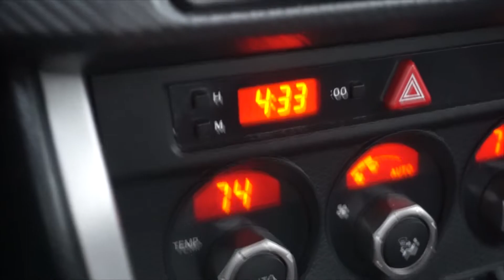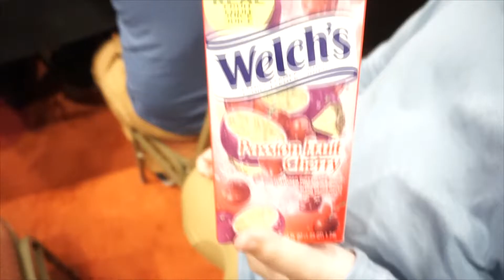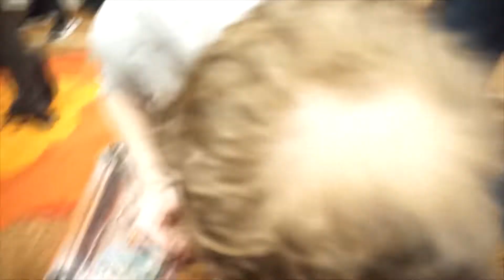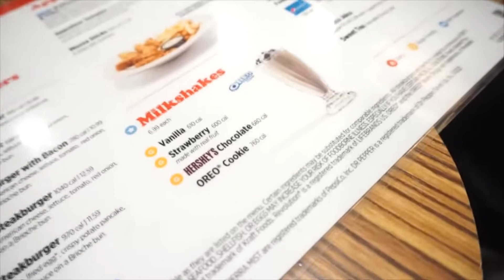JustASpirit Vlog : Juicy Monthly, the first vlog of 2022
A well deserved vlog, hope you enjoy the atmosphere of CFL Tekken's community at Juicy Game Night!